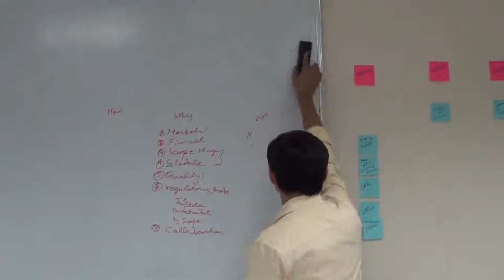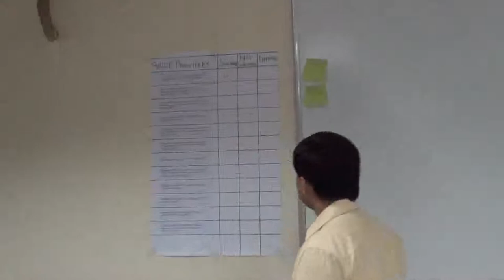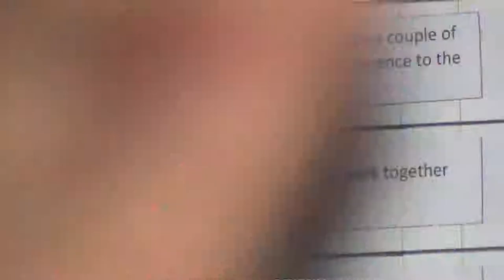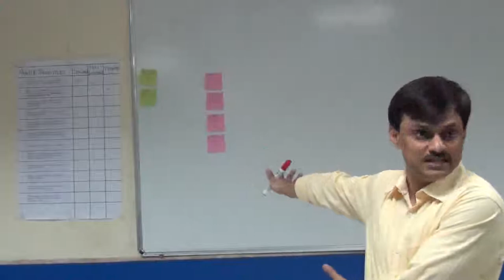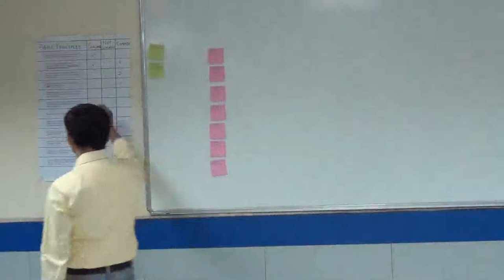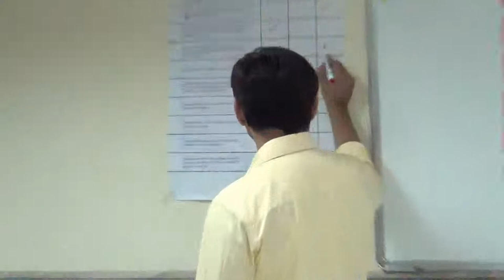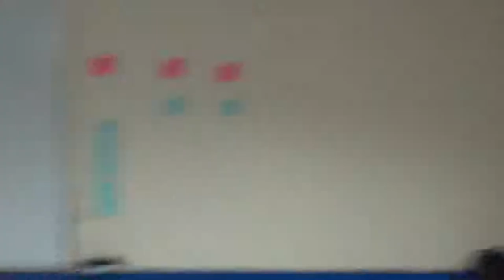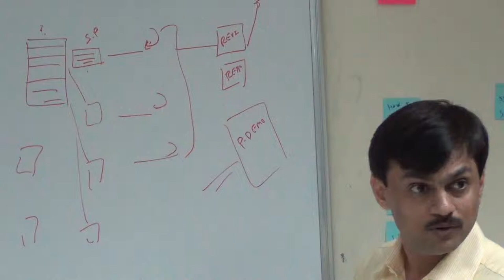What is Agile and How to Scale it? Scaling Workshop 3 of 5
During our Scaling Workshop we had interesting discussion on what is agile, because all us agreed on one fact... we need to have agile before we scale it.
The format we selected was,
1. Lets define agile
2. Lets get into details of agile principle and see how can we scale them
3. Look at scrum framework , and find where scaling need some adaption.